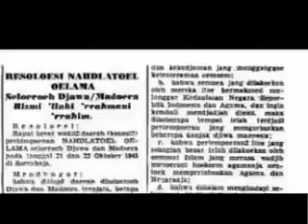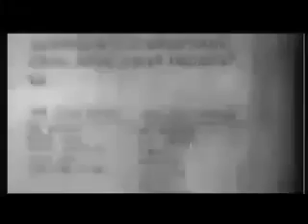Sejarah Hari Santri Nasional